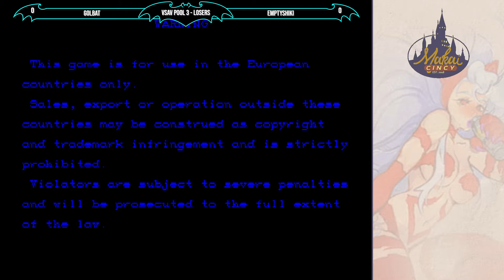Makai World Cup 2024 - Vampire Savior Singles Pool C1 - Offstream Matches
9/7/2024
Arcade Legacy - Cincinnati, Ohio